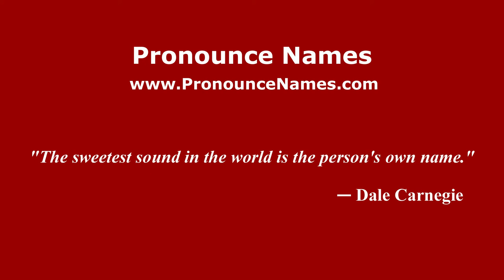How to pronounce Francheville (French/France) - PronounceNames.com